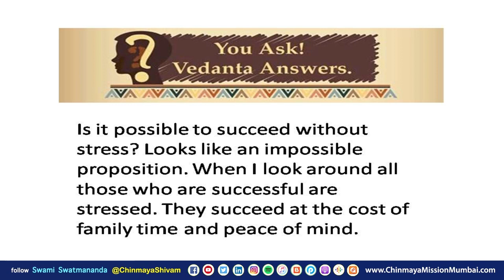13 - YAVA - QnA - Is it possible to succeed without stress ?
YAVA - You Ask Vedanta Answers was a series of talks held on life, relationships, work, values and application of Vedanta in different aspects of life.